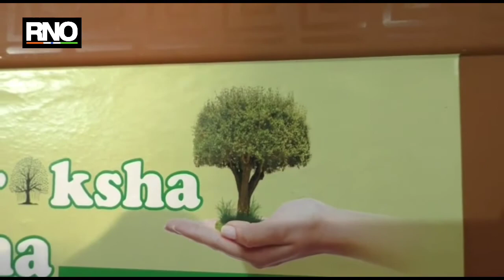पंढरपूर कोरोना वायरसवर मात करण्यासाठी बाजारात आल्या शाडू मातीच्या गणपती मूर्ती ....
मूर्ती मध्येच आहेत झाडांच्या बीया

  कोरोना महामारीने अनेक सण-उत्सव यात्रा-जत्रांचा वर बंधने आली तर काही ठिकाणी त्या पूर्णतः रद्द करण्यात आल्या.  मागील  पाच महिन्यांमध्ये एकही सण- उत्सव हा सार्वजनिकरित्या किंवा मोठ्या उत्साहात-जोशात साजरा करता आला नाही.

 राज्यात मोठ्या प्रमाणात सार्वजनिकरीत्या साजरा होणारा उत्सव म्हणजे गणेश उत्सव.  या उत्सवावर देखील कोरोनाचे सावट आहे.  राज्य सरकारने अनेक नियम व अटी घालून गणेशोत्सव साजरा करण्यास परवानगी दिली.  या सर्व नियम व अटींच्या  अधीन राहून  आणि  झाडे लावा झाडे जगवा हा संदेश देत एक नवीन गणेश मूर्तीची संकल्पना बाजारात आलीय.  चिंतामणी वृक्ष गणेशा नावाने शाडू मातीची मूर्ती सध्या बाजारामध्ये  गणेशभक्तांच्या पसंतीला उतरली.  एक फुटापर्यंत उंची असलेल्या या मूर्तीमध्ये विविध प्रकारच्या झाडांच्या,  फुलांच्या बिया खाता सह देण्यात आलेल्या  आहेत.
 घरामध्ये किंवा सार्वजनिक मंडपामध्ये दहा दिवस गणेशमूर्तीचे  पूजन केल्यानंतर दहाव्या दिवशी एखाद्या मोठ्या भांड्यामध्ये या मूर्तीचे विसर्जन करता येते.  मूर्ती पूर्ण पाण्यामध्ये विरघळल्यानंतर झालेल्या मातीच्या चिखला मधून या बिया उगवल्या जातात.  ही चिखल माती आपण आपल्या  घराच्या अंगणामध्ये, परसबागेमध्ये, शेतामध्ये अथवा सार्वजनिक ठिकाणी वृक्षरोपनाचा च्या माध्यमातून लावू शकतो.
 ही मूर्ती पर्यावरण पूरक  आहे.  कोरोना चा वाढता प्रादुर्भाव रोखण्यासाठी सरकारने सार्वजनिक रीत्या गणेशमूर्तींचे विसर्जन करण्यावर बंदी घातली.  त्यामुळे  चिंतामणी वृक्ष  गणेशा ही मूर्ती सध्या गणेश भक्तांच्या पसंतीला उतरली.

 बाईट:-  राघवेंद्र गौरवार ( मुर्ती विक्रेता )

बाईट :- सुकेशनी शिर्के ( गणेशभक्त )